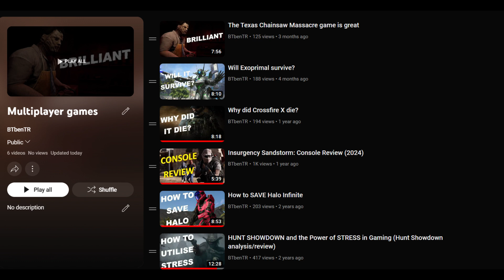Why The Finals will be a hit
Embark have finally dropped The Finals in December and for the past few weeks, I've been sinking many hours into the game. Embark are on to something special with The Finals, but will it hold up in the long term?